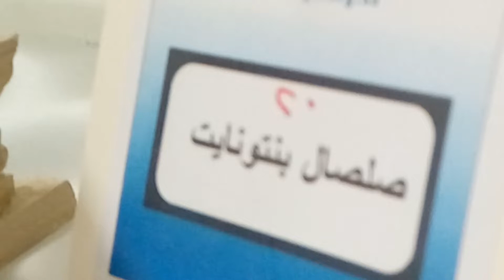Rare Stones I 27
Annotation Identify 135 of the most sought after and popular gemstones, minerals and crystals through photos and descriptions of color variety, luster and transparency range.